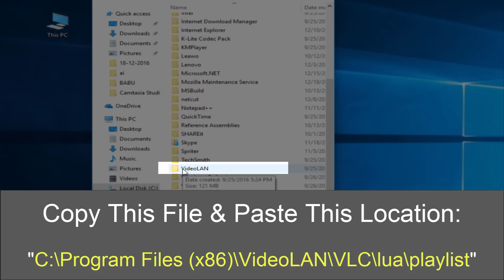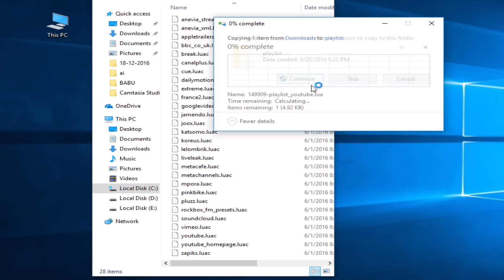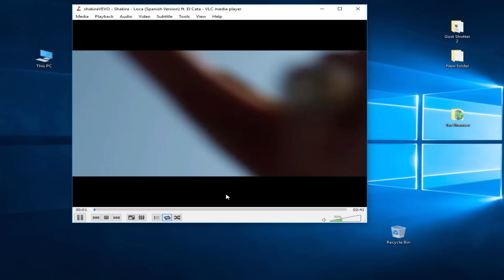How to Play any YouTube Playlist on Vlc Media Player (without ads) - 2017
play all Playlist Video on Youtube, Watch Video on Youtube without ads.
Import a youtube video/playlist into VLC.

**INSTALLATION**
- click on the download button below
- when the file appears click on the menu file, save as... of your browser
- put the file in the vlc /lua/playlist folder, by default:
(create directories if they don\'t exist)
/!\ Some browser (Chrome...) may change the file extension for ".txt" instead of ".lua", so make sure you choose "All extensions" in the dialog box when you save the file on your computer.

**USAGE**
- Copy the URL of the youtube video or playlist (must contain "list=PL...")
- Start VLC, press Ctrl+N, paste the URL then click on "Play" (or Alt+P then Enter), the video /playlist should start